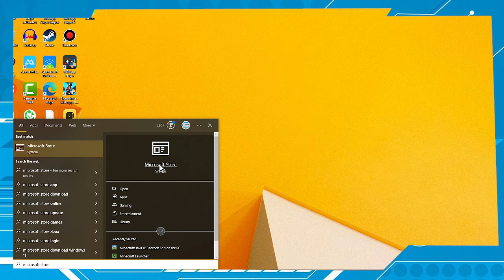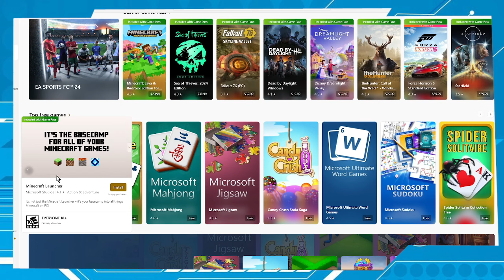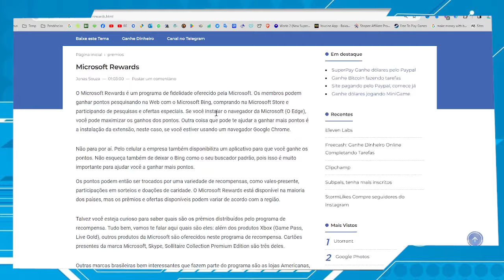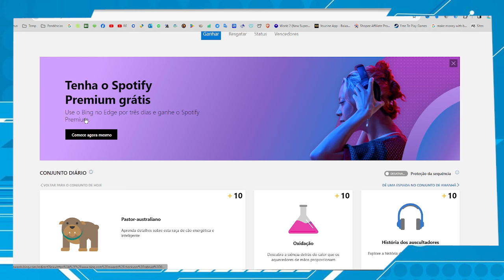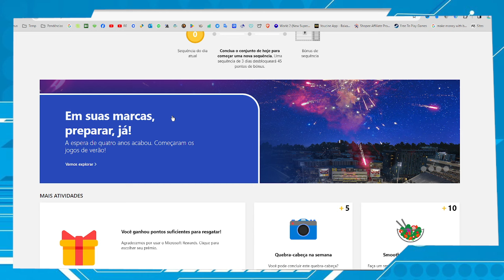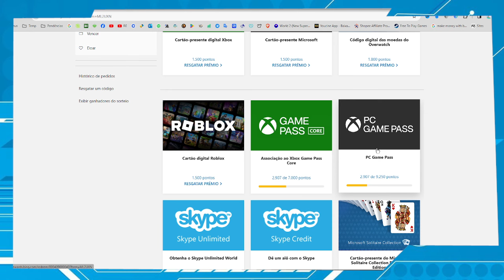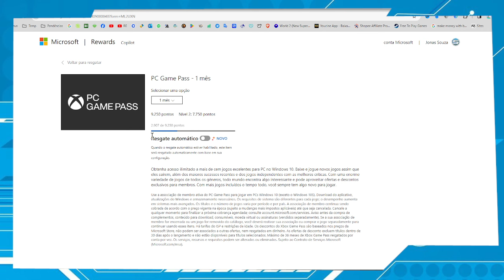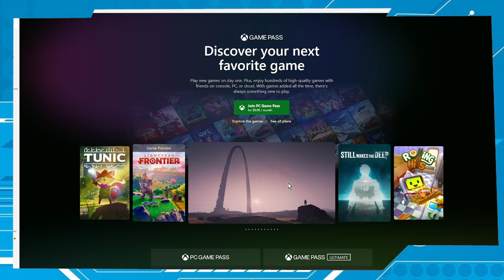Como baixar MINECRAFT DE GRAÇA NO PC ou NOTEBOOK Windows 10 ou 8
Neste vídeo eu mostro como baixar e jogar Minecraft Grátis e honestamente como o Microsoft Rewards, que é um programa de pontos da Microsoft que te dá acesso a vários cartões presente incluindo o Game Pass.